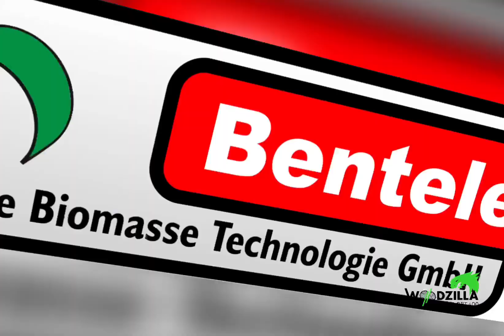Woodzilla BBT 400 Holzhacker - Bentele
Unbändige Kraft, maximale Anpassungsfähigkeit: Beim Woodzilla sind Leistung und Ausstattung einer großen Hackmaschine in einen wendigen 3,5-Tonnen-Häcksler gepackt. Wo immer das Kraftpaket seine Power entfesselt, bleibt nichts zurück außer gleichmäßigen Hackschnitzeln und einer aufgeräumten Umgebung. Für Woodzilla ist kaum ein Grundstück unzugänglich und kein Stamm bis zu einem Durchmesser von 32 Zentimetern zu dick.